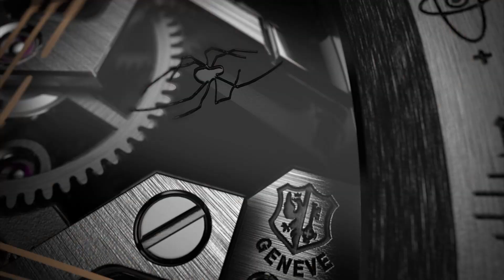The new Excalibur Dr. Woo by Roger Dubuis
The stars have aligned again. In the furthest reaches of expressive watchmaking, artistry and innovation have crossed celestial paths once more as Roger Dubuis and Dr. Woo continue their cosmic journey in design. Like the vast space beyond our world, inspiration has been limitless , allowing two traditional crafts to be fused into a single bold creation.

Introducing the Excalibur Dr. Woo Monobalancier.

A stellar meeting point of Hyper Horology™ and exquisite tattoo art.

Following an astonishing Monotourbillon release in 2021, this is the second dedicated launch between these two partners. This time, the iconic tattoo artist Dr. Woo steps back into Roger Dubuis’ most important room, the Manufacture itself, to lend his skilful touch to the Excalibur Monobalancier. In 2022, this renowned timepiece was recrafted and reshaped with clean-cut lines along the case and movement, and a palette of modern materials, turning it into the perfect playground for the Maison’s collaboration with its Urban Culture Tribe. Through exceptional skill and watchmaking ingenuity, the Excalibur Monobalancier is now the ultimate canvas for creativity.

For Dr. Woo, the inspiration heads towards complex surfaces of ceramic, where time moves between the forces of sun, Earth and moon.